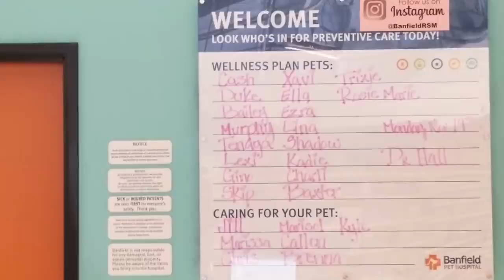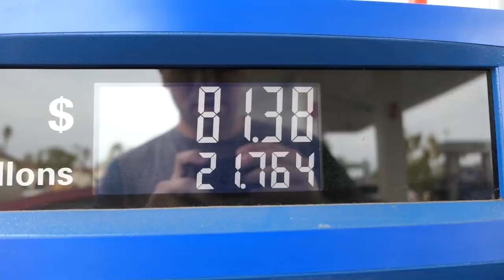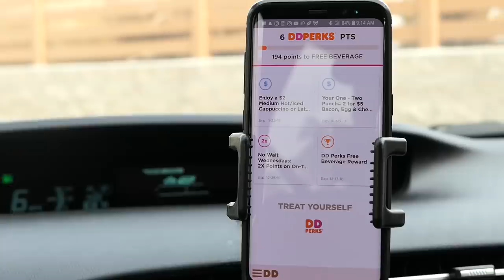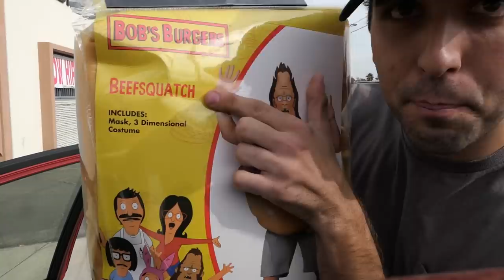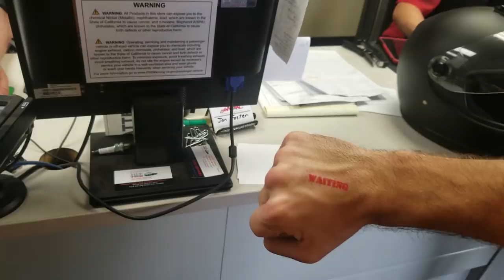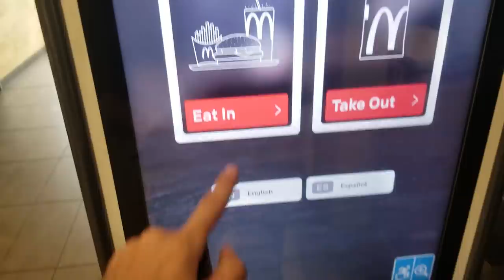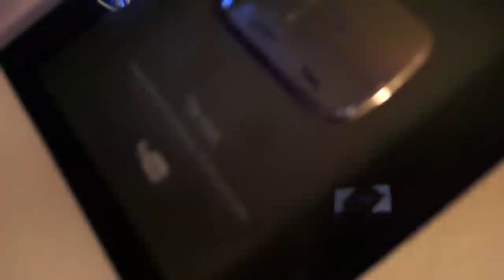Pitbull High After The Vet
Mailing Address:
The Kleb

Taking my dog to PetSmart and going to the vet to get her teeth cleaned. They had to put her under using anesthesia for the procedure. I also hauled using the papa pryoos.